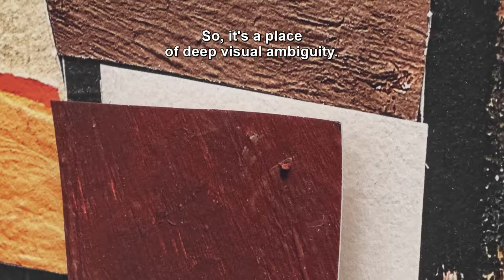vik muniz | surfaces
Galeria Nara Roesler | São Paulo presents 'Surfaces', a solo exhibition by Vik Muniz in which the artist broadens his research on the image in an unprecedented series of works, all unique and produced this year.

The series has as its starting point a wide and varied set of abstract paintings by different authors and origins, ranging from Sonia Delaunay, Cicero Dias, Agnes Martin to Giacomo Balla.

Although the works use painting in both its process and concept, the result is a photographic image. They function as a kind of enigma and are only fully realized with the physical presence of the viewer, who is faced with an unknown given by the sum of apparently contradictory features such as manual making and photographic technique, the flatness of representation and formal construction in layers.